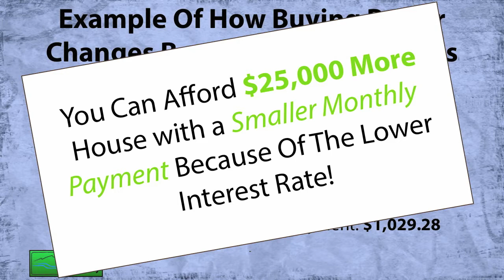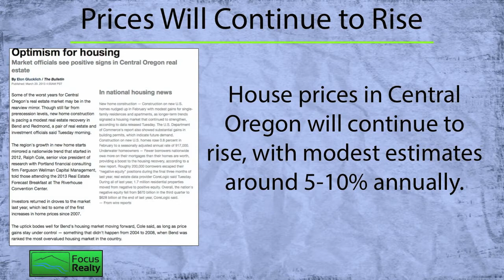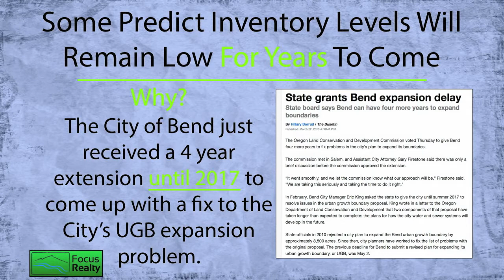Why You Should Buy Now